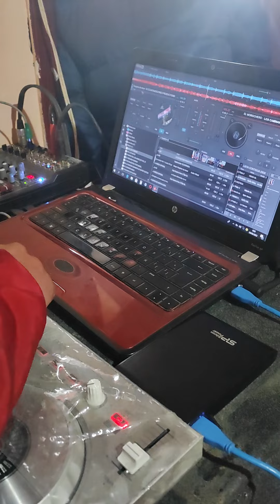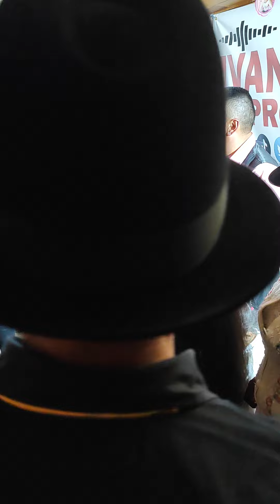IVÁN RÉCORDS PRODUCCIONES.EN TURCHI DE LA PARROQUIA INGAPIRCA.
Mil gracias ala familia Quizhpilema Romero 🙏🙏